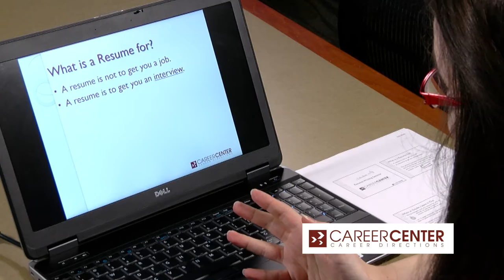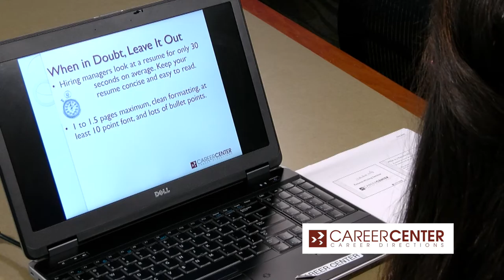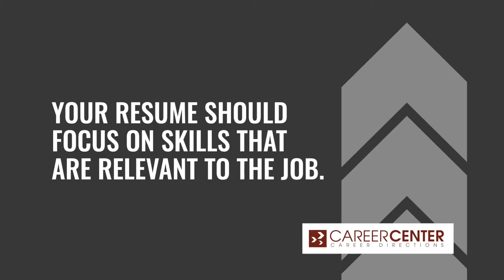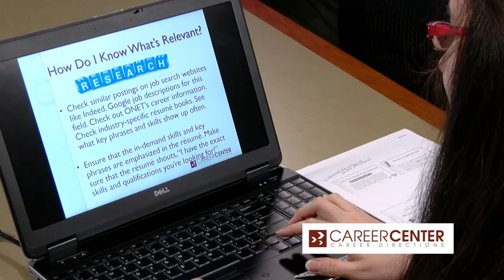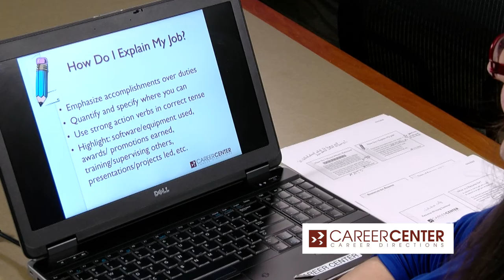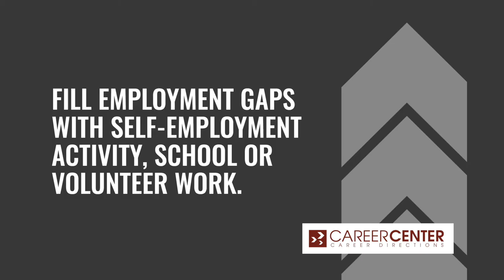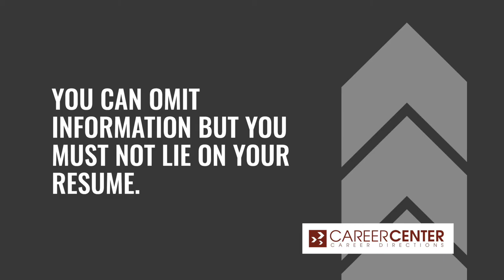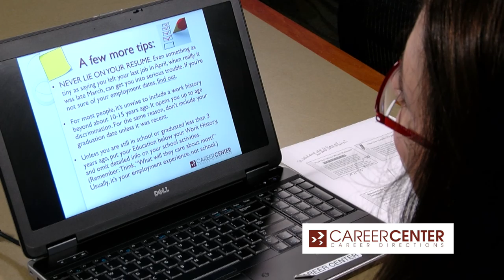Creating a Winning Resume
This seminar details the do's and don'ts of resume-writing, focusing on what content to include, what to leave out, and how to avoid red flags.

The Career Center is a free community resource of the East Baton Rouge Parish Library.
Facebook: Career Center of the East Baton Rouge Parish Library